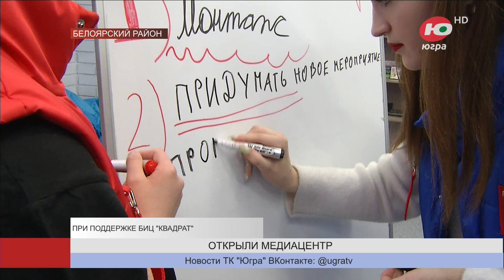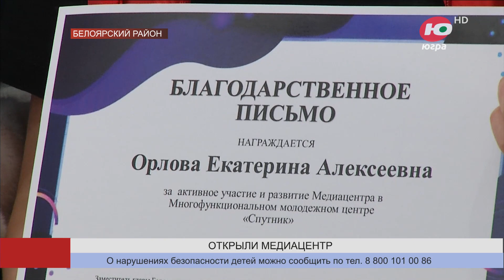Школьники Белоярского прокачивают блогерские навыки в медиацентре «Движения Первых»